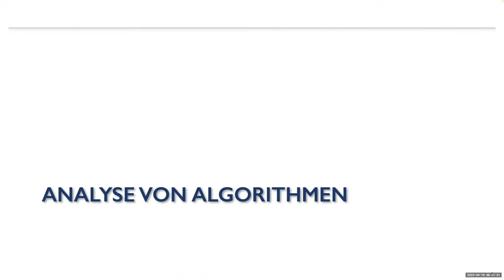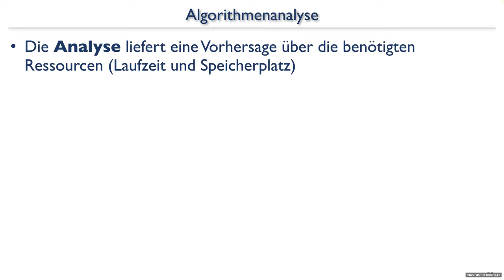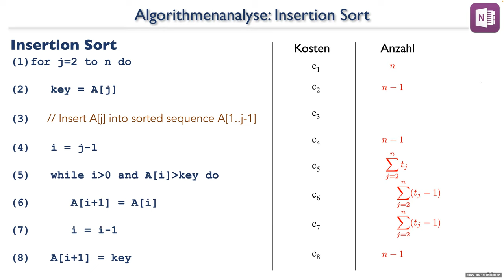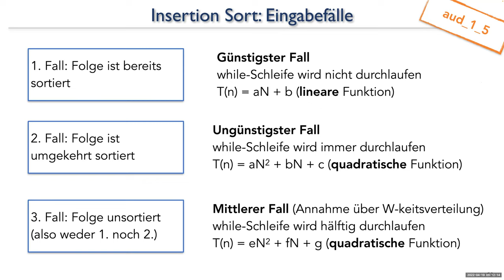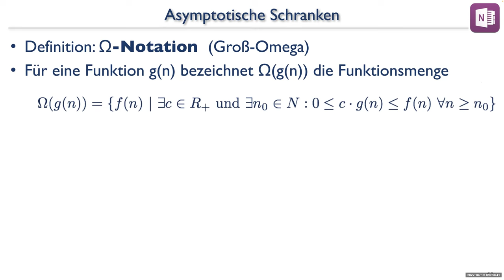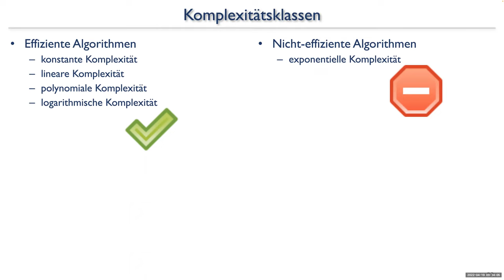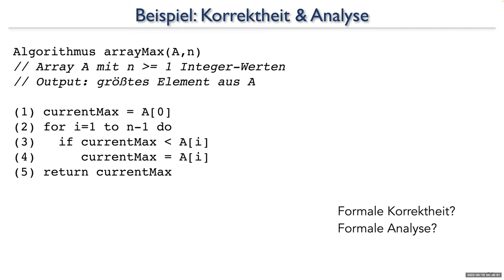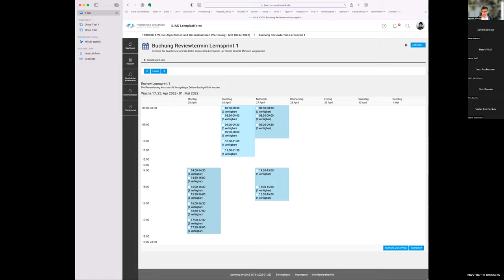20220419 AuD: Algorithmenanalyse (Asymptotische Analyse)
Algorithmen & Datenstrukturen, HSOS, SoSe 22
Aufzeichnung der Veranstaltung vom 19.4.22:
00:00:00 Algorithmenanalyse
00:00:10 Ablauf Insertion Sort
00:04:05 Experimentelle Analyse
00:09:45 Modellbasierte Analyse
00:16:00 Analyse Insertion Sort
00:34:00 Asymptotisches Wachstum
00:53:10 Hausaufgabe 1
00:55:45 Beispiel Korrektheit und Analyse (Schleifeninvariante)